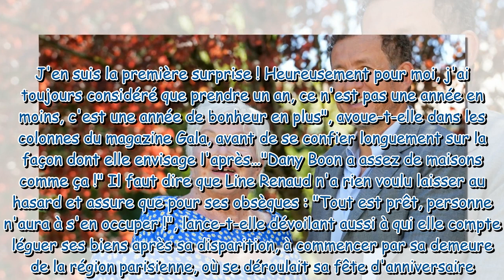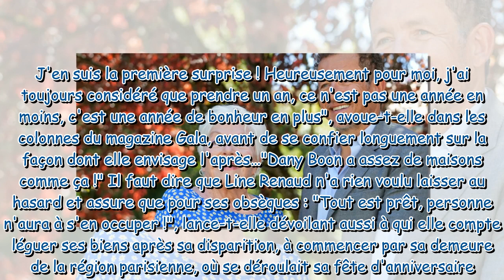Dany Boon héritera-t-il des biens de Line Renaud après sa disparition ? La comédienne répond, "tout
Dany Boon héritera-t-il des biens de Line Renaud après sa disparition ? La comédienne répond, "tout est prêt"